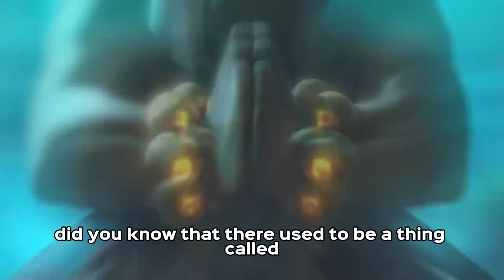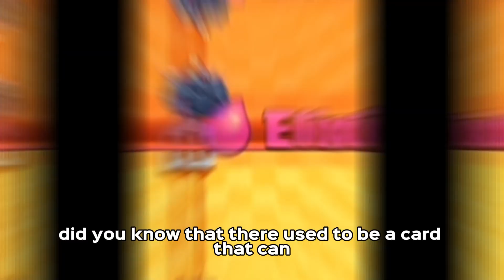11 Clash Royale Facts Only Veteran Players Know!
11 Clash Royale Facts Only Veteran Players Know!